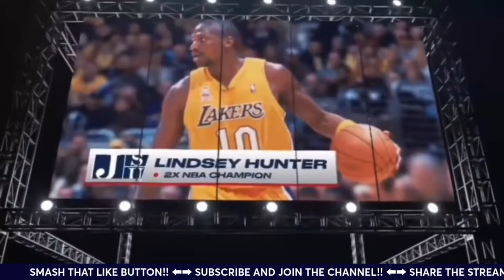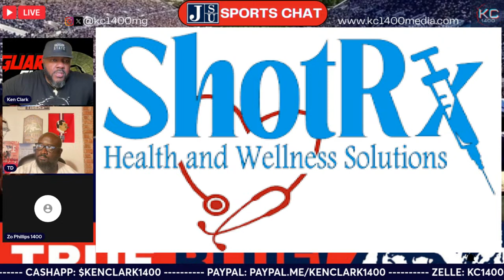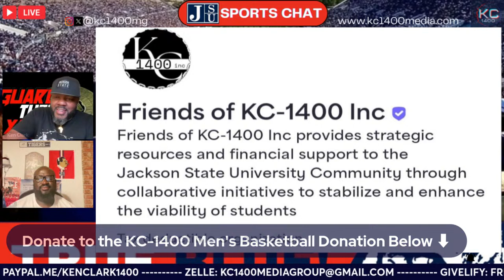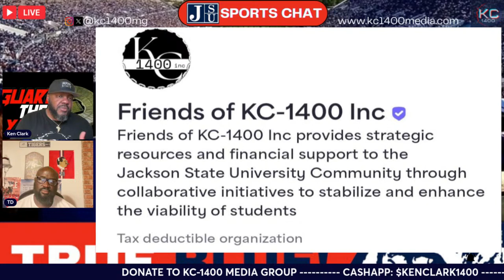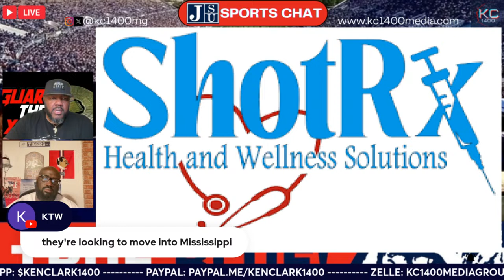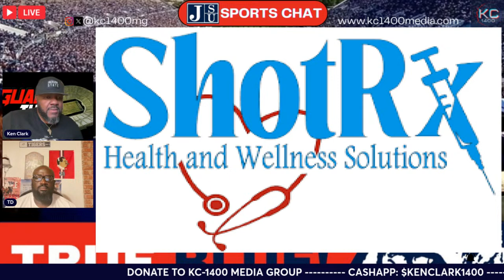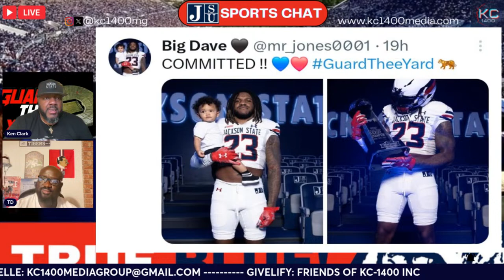4/10/2024 LIVE JSU Sports Chat with KC-1400 and Friends! Mo Williams - Jackson State Men's B-Ball